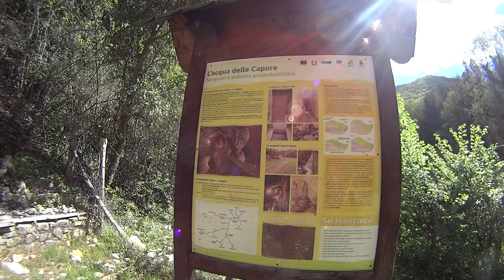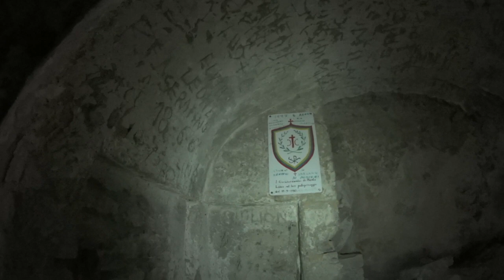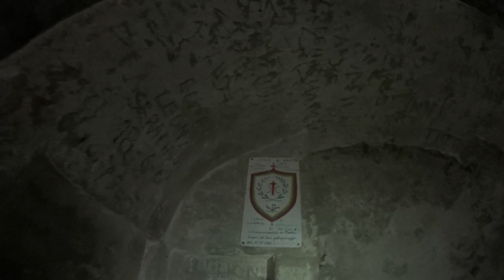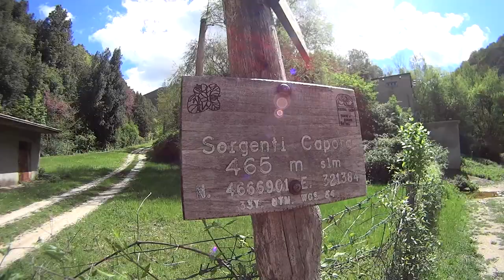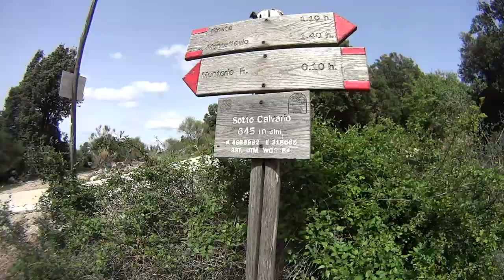Eremo di Sant'Angelo - Sorgenti delle Capore da Montorio Romano - Monti Lucretili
Operò nella Toscana di fine XIX secolo, particolarmente nella zona del Monte Amiata. Per il suo visionarismo e per la sua tragica fine, è stato chiamato il Cristo dell'Amiata (o profeta dell'Amiata). Al suo nome è legato quello del cosiddetto Giurisdavidismo (o Chiesa Giurisdavidica). Nacque ad Arcidosso, sul Monte Amiata, nella povera famiglia contadina di Giuseppe e di Faustina Biagioli. Dal 1873 egli stesso mutò il proprio cognome da Lazzeretti in Lazzaretti, in riferimento non solo al personaggio evangelico, ma anche a quello del romanzo di Giuseppe Rovani Manfredo Pallavicino, un Lazzaro Pallavicino preteso discendente dei re taumaturghi di Francia.
Ben presto racconta di sogni e visioni, che si alternavano ad una vita dissoluta. Visioni che al momento non modificarono una vita di ordinaria povertà e da giovane scapestrato, che conduceva come barrocciaio, trasportando terra di Siena da Arcidosso a Grosseto e Siena e anche fino a Roma. Si sposò nel 1856 e ebbe cinque figli, nel 1859 si arruolò nella cavalleria piemontese, prendendo parte nel 1860 alla battaglia di Castelfidardo contro le truppe pontificie. Egli racconta che da visioni avute verso il 1868, ebbe l'annuncio di una grande missione da compiere, che egli avrebbe dovuto esporre al papa, per poi condurre una vita di eremitaggio e di predicazione. La sua missione presso Pio IX, nel 1869, un anno prima della presa di Porta Pia e della fine del potere temporale, non ebbe alcun successo, ma egli si ritirò egualmente nell'eremo quattrocentesco, abbandonato, di Sant'Angelo, presso Montorio Romano. Qui maturò la mistica imposizione simbolica che distinse successivamente il suo credo e il suo operato: il segno di due lettere C, di cui la prima rovesciata, e di una croce, emblema rappresentativo di una futura chiesa cristiana.
Tornato ad Arcidosso e raccolti fra la popolazione di quelle montagne numerosi seguaci, in breve tempo, dal 1870 al 1872, fondò tre istituti religiosi con il consenso delle autorità ecclesiastiche che videro in lui «lo strumento per una resistenza culturale, popolare, al nuovo Stato italiano».[1] I tre edifici furono costruiti sulle pendici del monte Labbro, sulla cui cima sorse una nuova chiesa: la Santa Lega aveva finalità assistenziali, la Società delle famiglie cristiane prevedeva che i suoi aderenti lavorassero e mettessero in comune i loro beni secondo lo spirito originario delle chiese cristiane, mentre il Pio Istituto degli eremiti penitenzieri e penitenti era un'organizzazione strettamente religiosa, impregnata dello spirito millenaristico e messianico proprio della tradizione gioachimita, che attendeva l'avvento di un prossimo regno dello Spirito Santo.
Predicò nei piccoli borghi di Zancona e delle Macchie e poi fece proseliti in tutta la Toscana e persino in Francia, dove si recò nel 1873: il suo pensiero si collegava infatti ad un filone rivelazionista e messianico tipicamente francese, che auspicava la restaurazione della monarchia capetingia. Si proclamava "Re dei re" e Unto del Signore, mettendo in atto un carisma di grande rilievo. Dal suo eremo sull'isola di Montecristo, dove si ritirava più volte, un giorno ritornò ad Arcidosso con una bandiera rossa sulla quale era scritto La Repubblica è il Regno di Dio. Il suo visionarismo socialista si assumeva quindi il compito di guidare l'umanità verso l'era dello Spirito Santo, improntata alla legge di Diritto dopo che si erano concluse l'era del Padre, caratterizzata dalla legge di Giustizia da quando Mosè aveva ricevuto i comandamenti, e l'era del Figlio, ovvero Gesù e l'era della legge di Grazia.
La sua comunità, chiamata Giurisdavidica, ossia del diritto di Davide, sembrò assumere i caratteri di un socialismo mistico e utopistico: egli prese le difese della Comune di Parigi e raccolse consensi anche da figure che, nella Chiesa, avevano posizioni sociali favorevoli ai ceti più deboli e diseredati, come San Giovanni Bosco, che lo ospitò e lo sostenne. In realtà il Lazzaretti, ospitato all'Oratorio, fu a colloquio con don Bosco di ritorno da Roma; quest'ultimo confidò poi al conte di Stappul di non trovare in lui "nulla, proprio nulla di straordinario..." (Memore Biografiche, X, 1144).